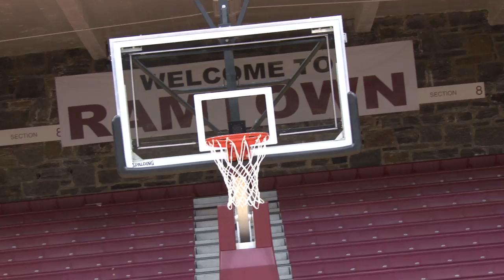URI Beats Fordham on Biruta Buzzer Beater - BronxNet Sports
University of Rhode Island forward Gilvydas Biruta tipped in a last second shot as time expired to lift his team past the Fordham Rams 64-63 in the Bronx.

Reporter:  Bobby C
Director of Photography:  Chris Pusateri
Editor:  Chris Pusateri